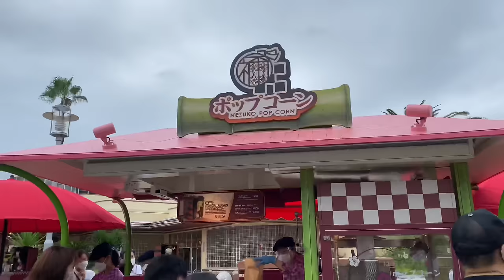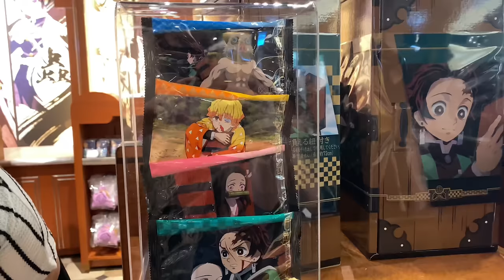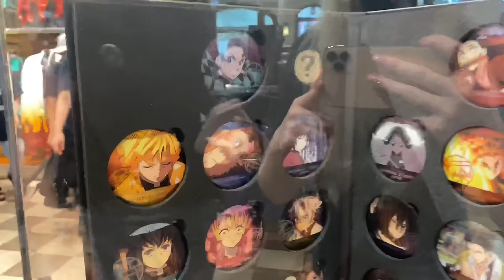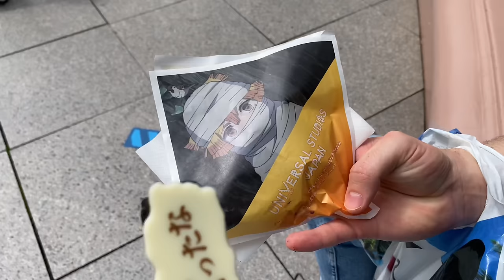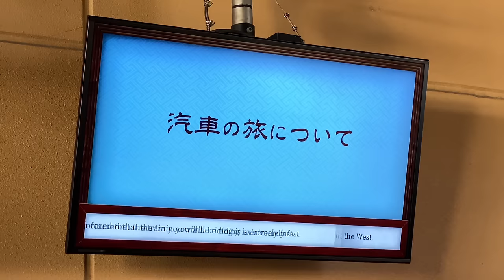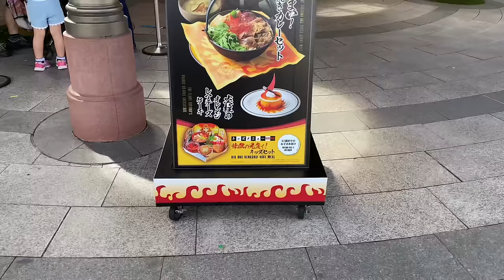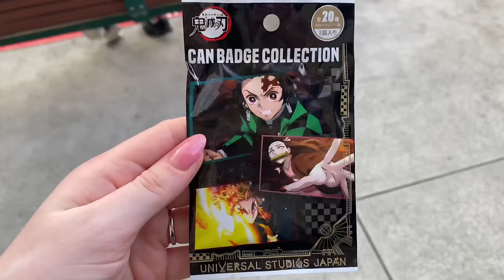Demon Slayer at Universal Studios Japan!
We went to Universal Studios Japan to check out their very first collaboration with Demon Slayer!
It is absolutely incredible!

Thank you to all those who left lovely birthday comments on the last video. ❤️

We got a Nezuko popcorn bucket, bought some merch and of course rode the VR roller coaster!

We did miss out on two things. One was the quest around the park and the other was the Wisteria restaurant. By the time we had finished riding the roller coaster we were very tired and my phone (which I film on) was about to go flat so I’m sorry I couldn’t show those things.

Although it was fine during the Attack on Titan collab, we were not able to film the short clip before the ride this time.

The Demon Slayer theme is available until February 13th 2022!

I really hope you enjoyed this video we had such a fun day!